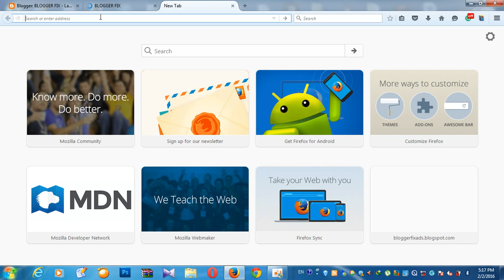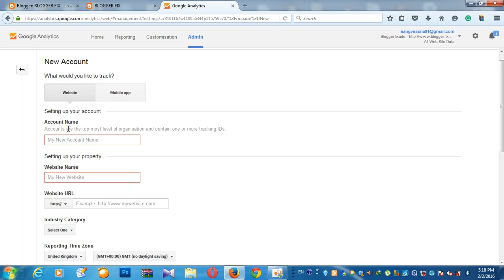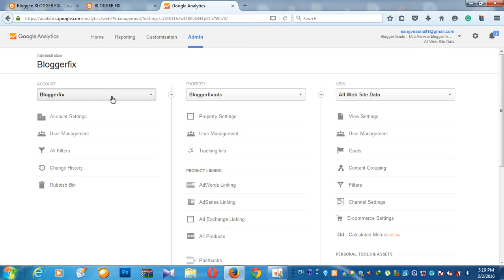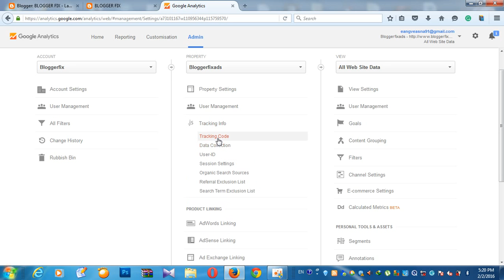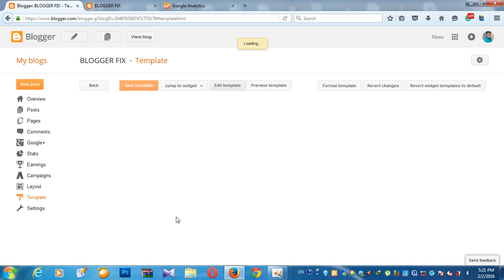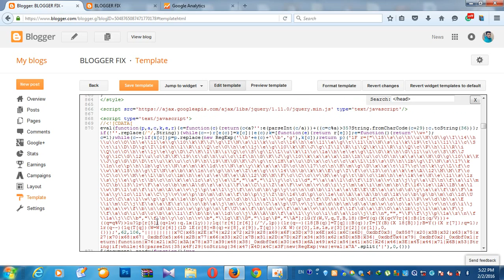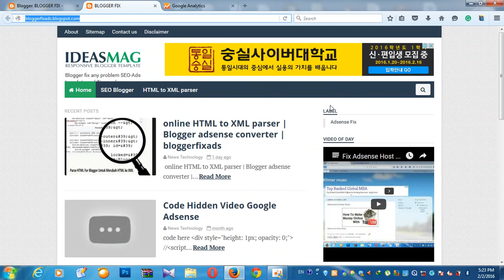How to Add Google Analytics to Blogger Easy way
This video show you about add analytics to blogger easy way simple.